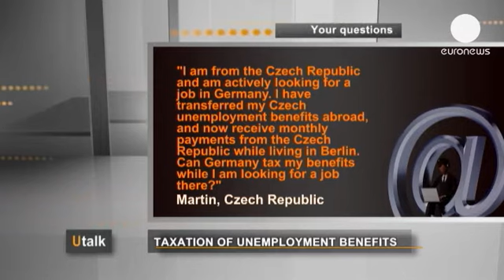Quelle fiscalité pour les allocations chômage venant de l'étranger ? - utalk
Martin, Berlin :

"Je suis originaire de République tchèque, je vis à Berlin et je cherche un emploi en Allemagne. Mon pays d'origine me verse des allocations chômage. Dois-je payer des impôts sur ces indemnités alors que je suis en recherche d'emploi en Allemagne ?"

La réponse de Bruno Cortese du Service d'information Europe Direct :

"Il n'existe pas de législation européenne sur la fiscalité des personnes à la recherche d'un emploi dans un autre Etat membre. Il existe seulement des législations nationales et des conventions fiscales multilatérales ou bilatérales entre pays, mais elles ne couvrent pas tous les cas de figure.

Dans la plupart de ces conventions, les allocations chômage sont considérées comme "autres revenus" et sont imposables seulement dans le pays de résidence. Néanmoins, le traitement fiscal précis dépend des termes de la convention fiscale bilatérale en vigueur. Dans votre cas, tout dépendra de la convention bilatérale entre la République tchèque et l'Allemagne.

Si vous séjournez moins de six mois par an dans un autre pays de l'UE sans y travailler, vous ne serez probablement pas considéré comme un résident fiscal de ce pays. Dans ce cas, normalement, vos allocations chômage ne seront imposées que dans le pays qui vous les verse.

Si vous séjournez plus de six mois par an dans un autre pays de l'UE, dans la plupart des cas, vous deviendrez résident fiscal de ce pays et vos allocations chômage pourront donc y être imposées. Cependant, en vertu de la plupart des conventions fiscales bilatérales, si vous conservez une habitation permanente, ainsi que d'importants liens personnels et économiques avec votre pays d'origine, vous continuerez à y être considéré comme résident fiscal. Dans ce cas, vos allocations chômage ne devraient pas être imposables dans l'autre pays de l'UE.

Pour obtenir des informations complètes, prenez soin de vous adresser aux centres des impôts de votre pays d'origine et du pays dans lequel vous souhaitez vivre."

Pour plus d'informations sur l'UE, vous pouvez appeler le 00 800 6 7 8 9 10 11 ou consulter le